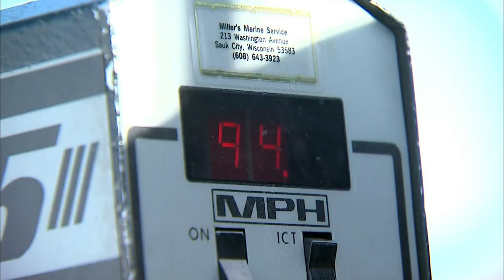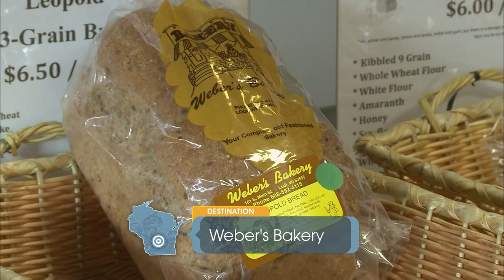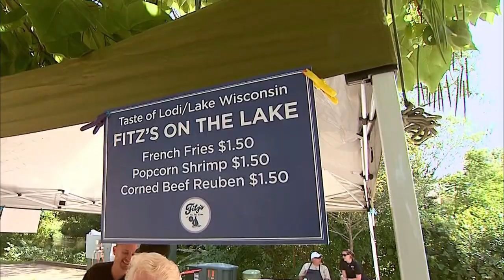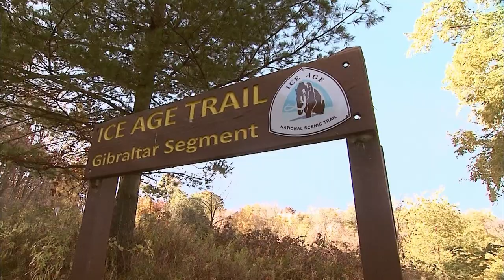Discover Wisconsin: Find Your Oasis - Lodi and Lake Wisconsin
Who would ever think that in a town of 3000 people, there could be so many entertainment possibilities year round.  Dive in (literally) and immerse yourselves in small town life with big lake excitement.